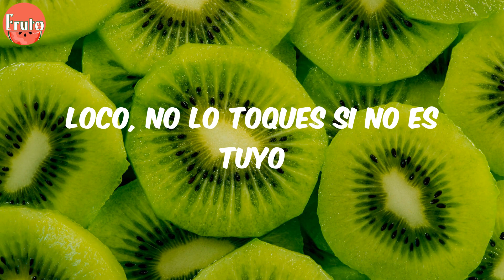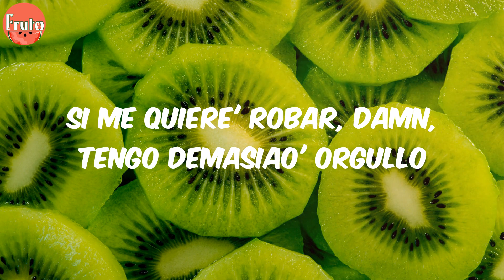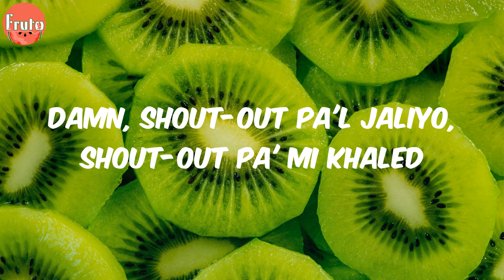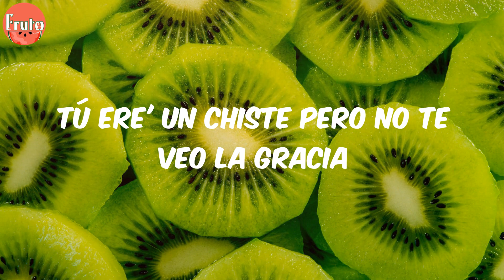Yung Beef - METALLICA (Lyrics)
Letra:
A shame you seemed an honest man
And all the fears you understand
And all the fears you hold
El juego lleno 'e puta', OnlyFans
Yo no tengo respeto y tú no tiene' lealtad
Groupie' ass bitches sin ganas de trabajar (cabrón)
Groupie' ass bitches sin ganas de trabajar
Loco, no mire' mi plato, yo no miro al tuyo (no)
Tengo demasiao' orgullo
Si mi shawty quiere huevo, je
Yo tengo demasiao' orgullo
Loco, no lo toques si no es tuyo
Si me quiere' robar, damn, tengo demasiao' orgullo
No me gusta abusa', no me gustan lo' abusone'
Puta, quiero estar pa' ti, le digo, "Vete con lo' tuyo'"
Understand
Loco, te leo
Veo tu bullshit desde un kilómetro (damn)
No sé pa' qué quiere' inventarte to' eso
Si deberías haber sido arquitecto o algo de eso
Familiares preso', tú no sabe' de eso (uh)
Cookin' base, crack, parece mayonesa
Por eso canto trap, porque estaba en las pesa'
'Toy moviendo ladrillo' como en Oropesa
Y si me suena el móvil seguro e' una bitch (understand)
Kefta Boyz gangster', Kefta Boyz traficante'
Shout-out pa'l nene, pa'l Josele y pa'l Abde
Damn, shout-out pa'l Jaliyo, shout-out pa' mi Khaled
Me acuerdo en el Geisha, brazalete' Versace
Follando nigeriana', kilo' desde Larache
Me acuerdo en el Ferrari, rojo como un picante
Me acuerdo en el Ferrari, gritando, "RIP G Kalle", hermano
Understand
Tengo a tu puta en el Hotspot
La comparto como el WiFi
Yo creo en humano', tú en raza
Tú te cree' má', nosotro' estamo' al ras, jaja
Yo tiro al raspa, pero tu puta pide má'
Puff, damn, eso es magia
Damn, esa puta su energía me contagia
'Tamo prendiendo desde América hasta Asia
Follando con rumana', swag Anastasia
Me quiero mori', tengo un flow de eutanasia
Si me roba' y te pillo te hago una desgracia
Tú ere' un chiste pero no te veo la gracia
Toca mi coca lo' dedo se te hace grasa
Tú no está' en na', tú no está' en Natti Natasha
Y es que la lealtad en estos día' está escasa
Ninguna puta e' real, to'a las puta' carcasa
Te vo' a lleva' al circo pa' que estés con payasa'
Understand
And all the fears you ho-